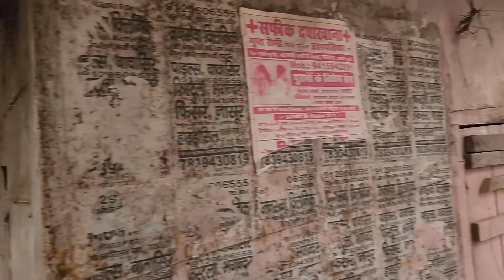बिपना से आज दूर इंडिया जाने की तैयारी हो गयी